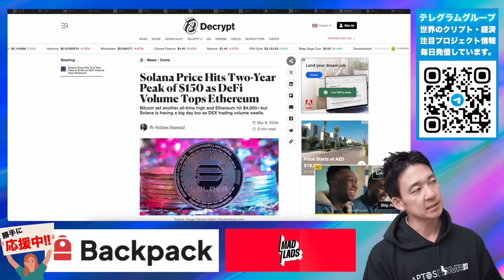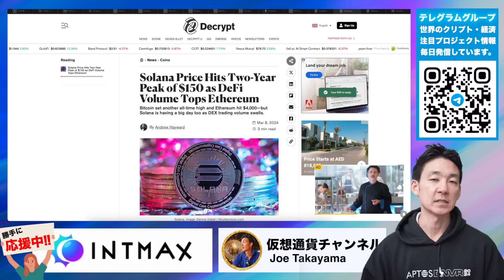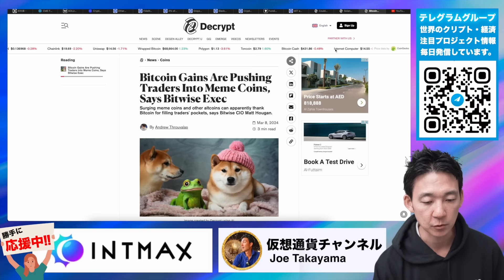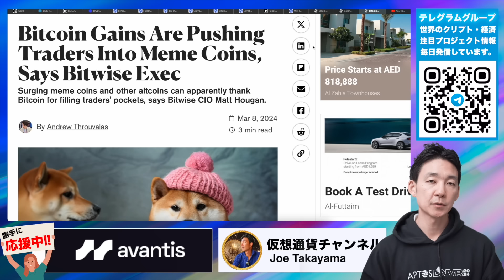2024年にMemeコインを買うときの注意点。今年はSolanaが大注目。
Bybitの新規登録者向け500ドルエアドロップキャンペーン(50名限定)
✅Step2:キャンペーン参加の黄色いボタンをクリック▶︎
　✅Step3:100ドル相当の入金
　✅Step4:特典センターからボーナスを獲得

🎖【Zoomex】レバレッジ取引特化型。シンプルイズベスト！

🎖【Aevo】世界最大のオンチェーンPre ~launchトークン＋オプション取引所▶︎

🔖目次